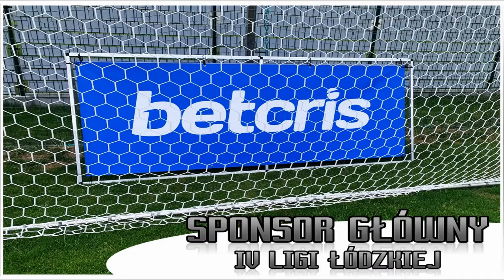PKS Polonia Piotrków Trybunalski - GKS Bełchatów 17.09.2022